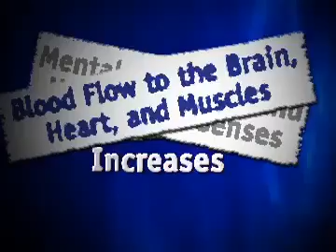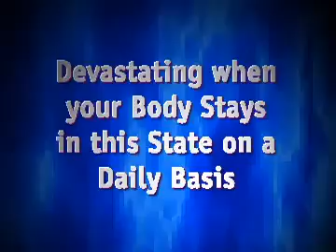The Effects of Stress on the Body by Jerry Lapinsky